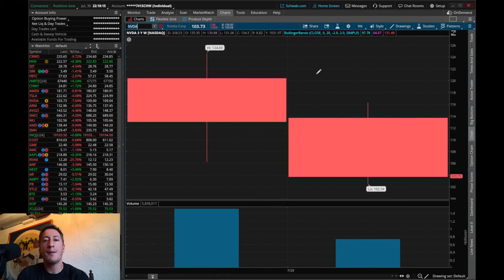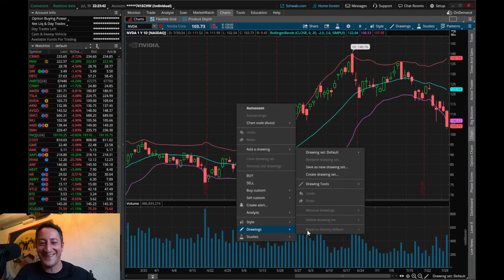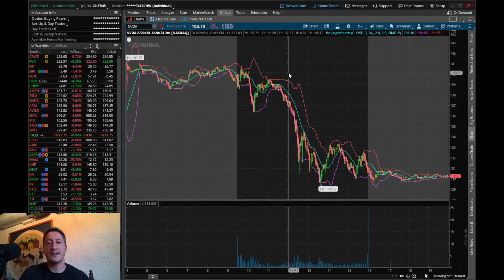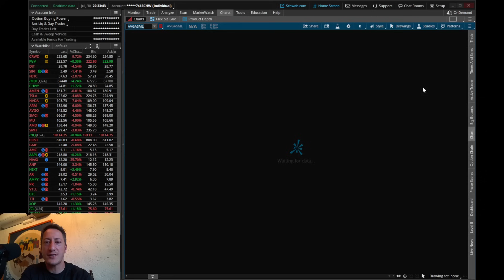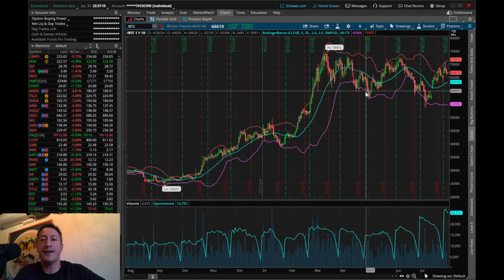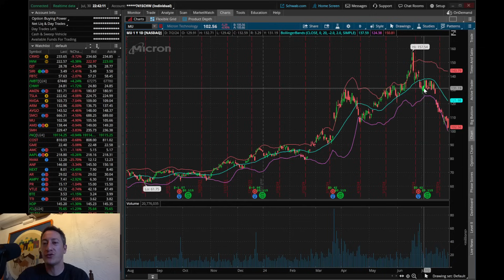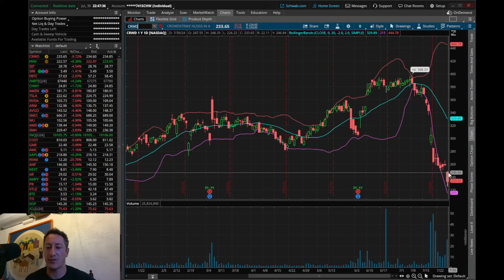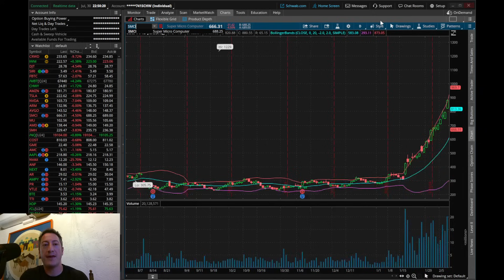Dissecting the Semi Top & Healthy vs Unhealthy Pullbacks